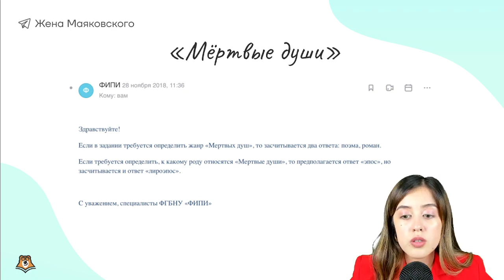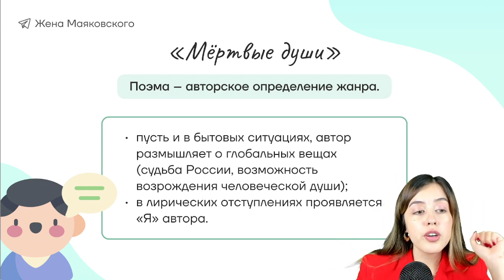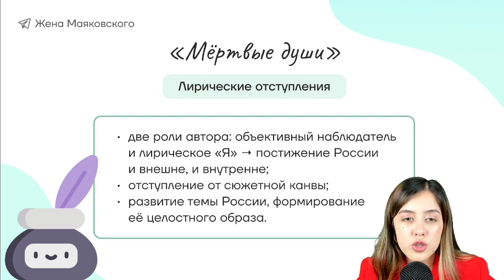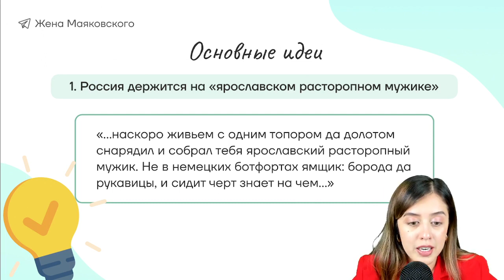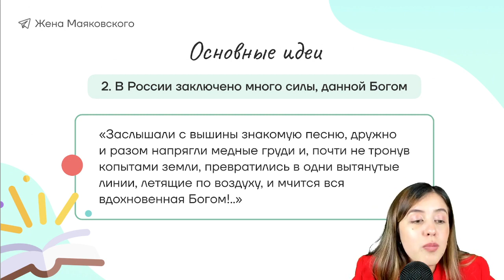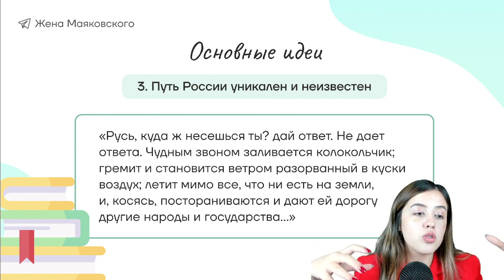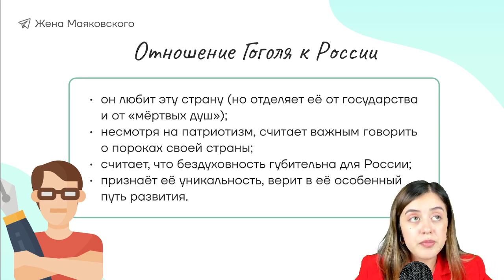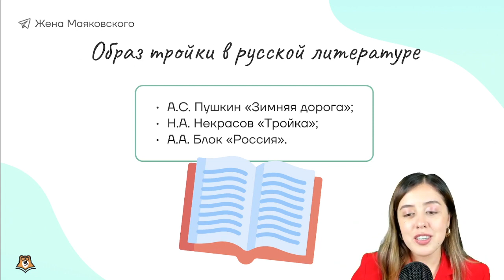Птица-тройка в «Мертвых душах» | Литература ЕГЭ 2023 | Умскул